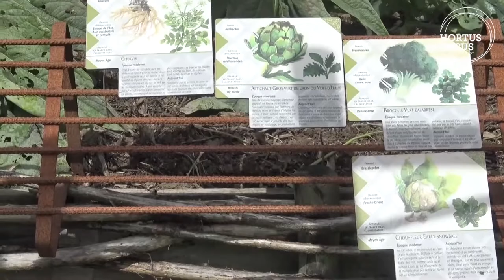Découverte : potager pédagogique à l'Abbaye du Relec #2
L'Abbaye du Relec a été fondée en 1132  au pied des Monts d’Arrée, sur  la commune de Plounéour-Ménez dans le Finistère en Bretagne. Le potager pédagogique commenté par Alain Léost -Jardinier - Retrouvez l'article sur Hortus Focus : les légumes de la Renaissance